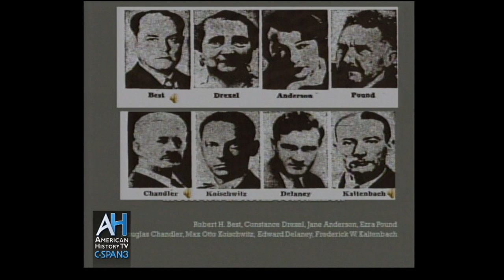The History of Axis Sally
Mildred Gillars, known by her nickname "Axis Sally", was an American radio broadcaster employed by the Nazis during World War II.

After the war she was deported to America and then tried and convicted of treason for her involvement in the creation and disbursement of Nazi propaganda.

Historian Richard Lucas takes a look at the life of Mildred Gillars and examines what factors led her to become "Axis Sally."